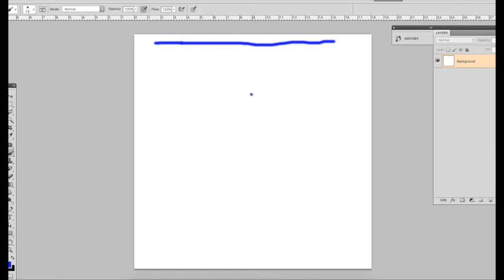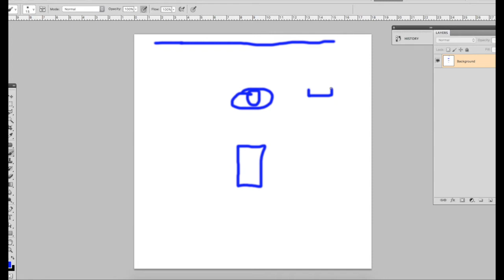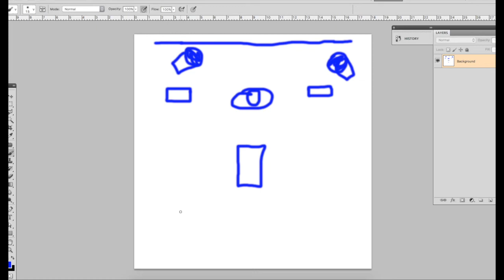BTS PHOTO SHOOT - Dibalik Layar Fashion Shoot & Lighting Set Up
Dibalik layar pemotretan fashion dan bagaimana settingan lampunya. Yukkss kita lihat videonya...

Talent:
Alberta Claudia

Location:
Pakubuwono Studio (recommended)

Alat:
A6300
FE 35mm f/1.4 (lensa ajaib)